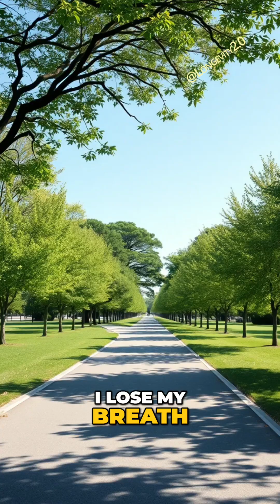🪴Unlocking Longevity: My Plant Focused Lifestyle Secrets_Dr David Sinclair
🌱 “I call myself a struggling vegan…” — Dr. David Sinclair, Harvard longevity expert, shares his daily habits for staying youthful and healthy.

His longevity checklist: ✅ Mostly plant-based diet with lots of protein
✅ No alcohol, no smoking
✅ Avoids excessive sun (UV = aging!)
✅ Supplements + medications for aging
✅ Daily movement + breathless cardio
✅ Lifts weights to maintain muscle after middle age

Small daily actions = big longevity gains. How many of these do you already do? 👇

🎥 Credit: Dr. David Sinclair